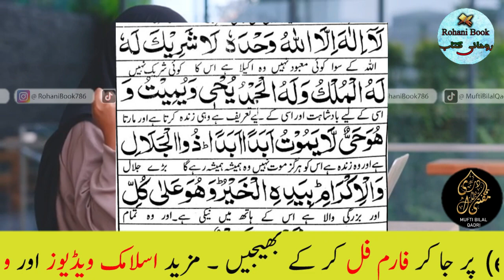hafte k din money ka wazifa | Crorepati hone ka wazifa | saturday rizq ka wazifa | mufti bilal qadri